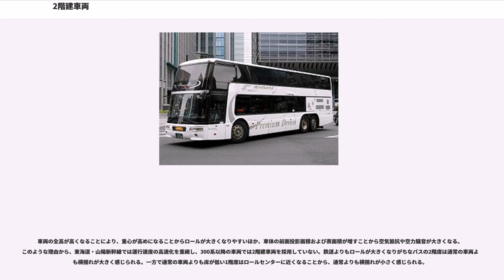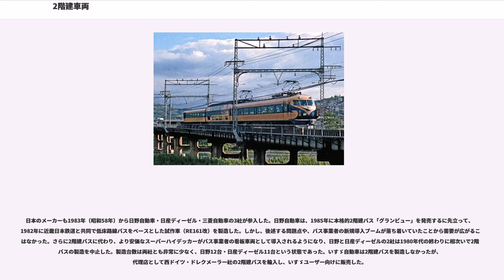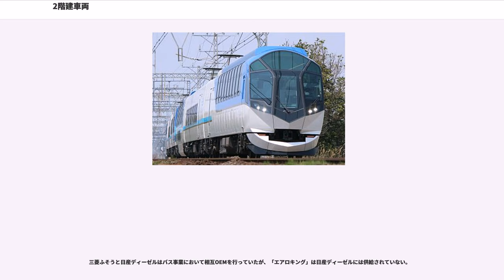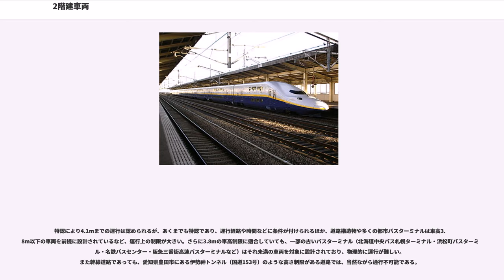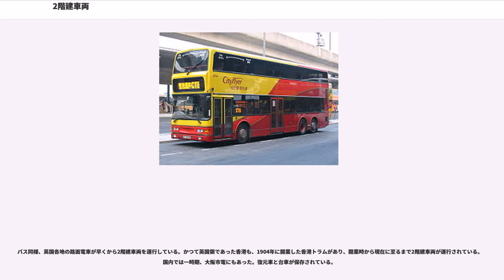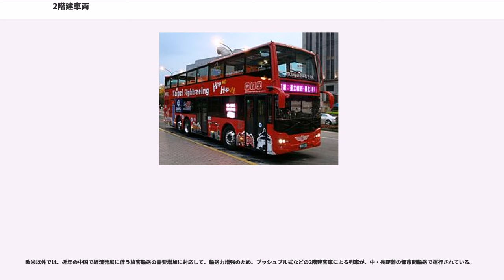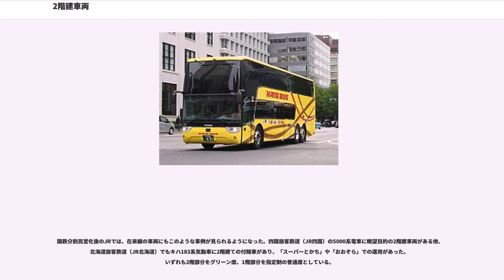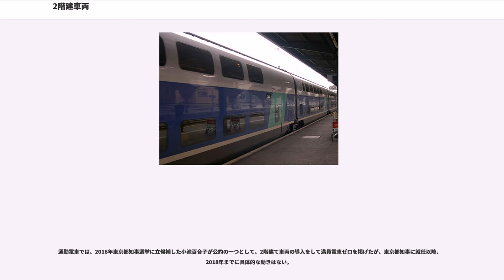2階建車両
2階建車両

2階建車両（にかいだてしゃりょう）とは、2層の客室構造で設計・製造された鉄道車両・自動車のこと。英語では「ダブルデッカー (Double Decker) 」と呼ばれる。1両あたりの床面積を増やして乗車定員を増強したり、2階席の眺望を付加価値とする目的で採用される。

キャンピングカーには居室を2層構造としたものもあるが、走行中に乗車するための構造ではないため、2階建車両として扱われない。

一般的には通常の車両よりも屋根の地上高を高く、1階部分の床の地上高を低くして2層の居住空間を確保している。鉄道車両で台車間の車両中間部分のみを2階建て構造とする場合には1階と2階の床面積はほぼ同等となるが、バスの場合は1階の客室がホイールベース間に制限されることから、2階の床面積の方が広い場合が多い。鉄道車両でも前後に連結された車両への通路を2階に通すなどのために2階部分が台車上まで広がり、バスと同様に1階よりも床面積が広くなっている場合がある。

鉄道車両の運用では、通常の車両より視点が低く眺望に劣る1階席と、逆に視点が高く眺望に優れている2階席とで、等級や料金を分けている場合がある。
バスの運用では、1階部分を荷物置き場やフリースペースとしている例もある。

車両の全高が高くなることにより、重心が高めになることからロールが大きくなりやすいほか、車体の前面投影面積および表面積が増すことから空気抵抗や空力騒音が大きくなる。このような理由から、東海道・山陽新幹線では運行速度の高速化を重視し、300系以降の車両では2階建車両を採用していない。鉄道よりもロールが大きくなりがちなバスの2階席は通常の車両よりも横揺れが大きく感じられる。一方で通常の車両よりも床が低い1階席はロールセンターに近くなることから、通常よりも横揺れが小さく感じられる。

車室内の構造上、限られたスペースに設けられた階段を利用するため、乗客や乗員の移動に時間がかかる欠点を持つ。1階部分も車両両端部より床が低くなっていて、移動制約者の利用に配慮が必要となるほか、車内販売に使用するワゴンの通り抜けに難がある。一方、プラットホームが低い海外の鉄道では、1階部分に扉を設けることで、乗降を容易にできる場合もある。

また、前述した走行特性の悪化や車両限界、法令や道路周辺の構造物による制限から、全高をやみくもに高くすることはできず、各階とも通常の車両より天井が低く、居住性がやや悪くなる傾向にある。

この構造を採り入れた最初の車両としては、馬車のオムニバスが最初といわれている。この場合、1両あたりの座席数を増やし、効率的な運用を行うという面が大きく、当初は屋根の上に乗りきれない場合は命がけで乗ったとされる。

英国およびその植民地・旧植民地で、路線バスとして運行されている2階建バスは、オムニバスを馬車から自動車化した際にそのまま引き継がれたものといわれている。2階建バスが運行される都市は、ロンドンなど英国内の都市、香港、シンガポール、インドのムンバイ、カナダのビクトリアやケロウナなどが挙げられる。

ロンドンではルートマスターと称される2階建バスが1956年より運行され、市民に親しまれた存在であったが、排出ガス規制や、構造上ワンマン運転ができないという理由などにより、保存路線を除き、2005年をもって新型の連節バスに代替されている。

韓国では、日本同様定期観光バスとして、ソウル市内の観光地を循環するソウルシティツアーバスが運行されている。また、ソウル首都圏では、隣接する京畿道内各地とソウル市内との間を高速道路や自動車専用道路経由で結ぶ広域直行バスにも、輸送力不足・立席乗車・乗り残し問題の解消を図る目的で2階建バスが導入されている。2014年11月から2015年にかけて、アレクサンダー・デニス・E500を使用して試験運行が行われ、2015年下期からは韓国の道路法令に適合する規格のボルボB8RLEの輸入が認められたことにより、本格的に導入されることとなった。

台湾では、台北市内、高雄市内、台南市内を巡回する定期観光バスとして、ボルボB8RLEのオープントップバスタイプが導入されている。（運行は台北が三重客運、高雄が高雄客運、台南が府城客運）

中国では、北京、大連、上海（911路）、蘇州（86路）、無錫（81路）、寧波、深圳などで運行している。

日本の場合、車両制限令により全高が最大3.8m（特別認可を受ければ最大4.1m）と定められており、乗客が車内を頻繁に移動する市内路線バス...